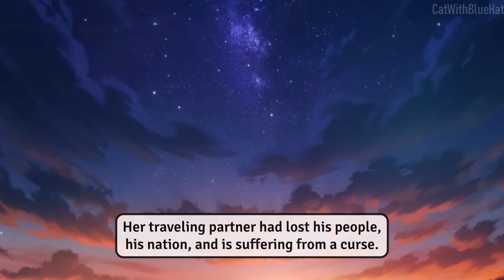DON'T MISS THIS in "The Road Not Taken" Animated Short (Genshin Impact) [4.6]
My attempt at explaining the "The Road Not Taken" Animated Short I am so happy to see an animation dedicated for the twins of genshin impact! We see a lot of sweet moments as well as some dark parts. Let's try to understand what the animation signifies for the twins and the main story of genshin impact. I hope you enjoy the video :D